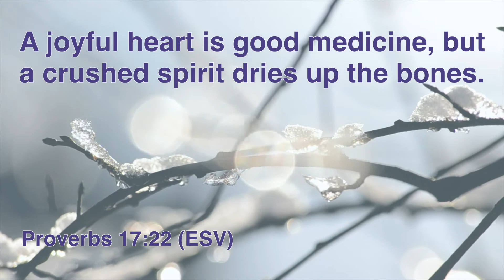Being Joyful Despite How Sorrowful 😁 🙌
TWEC Daily Devotions | April 7th 2022 | Joy Joseph Lara